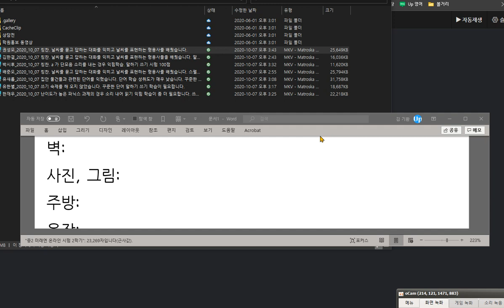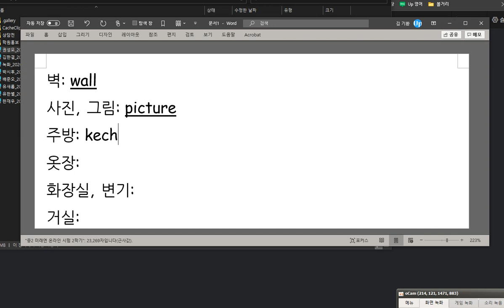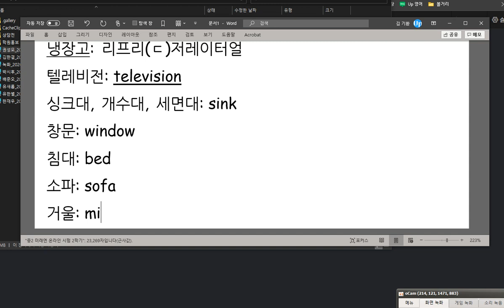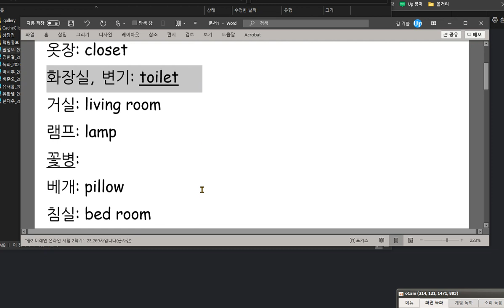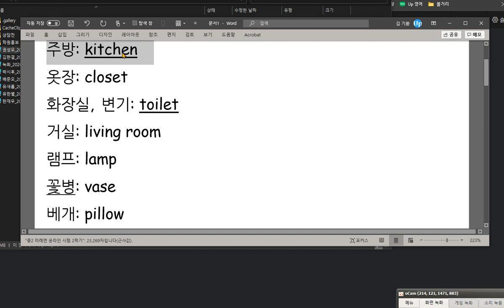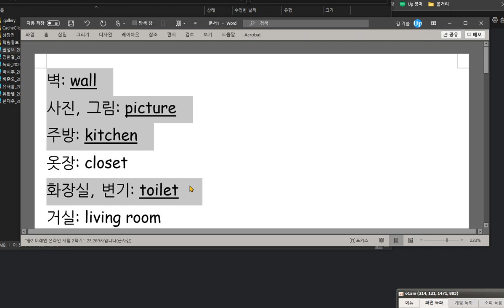김도헌 2020 10 07 칭찬 집안의 물건에 관련된 단어를 익혔습니다 이전보다는 어휘력과 스펠링이 향상되었습니다